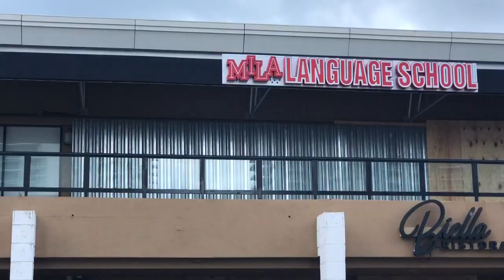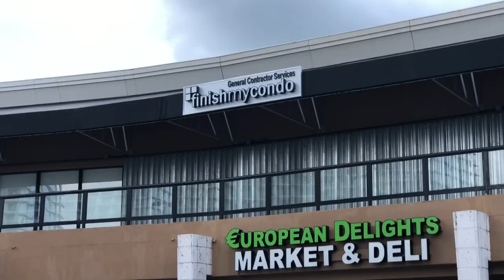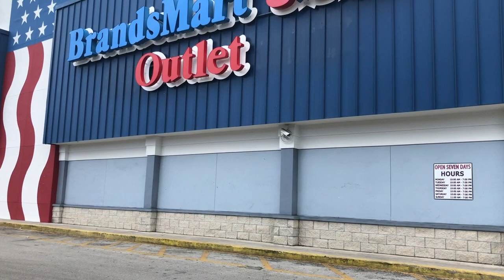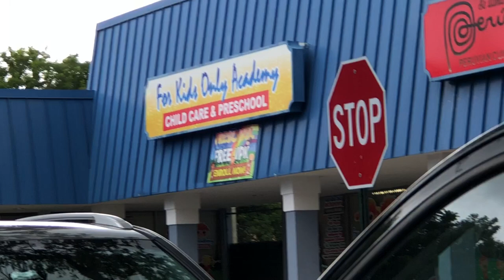Bất Động Sản Đi Xem Phố Thương Mại Gặp Mưa | Visit 2 Shopping Strips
Ngọc Anh muốn lập kênh này để chia sẻ về nghề môi giới, và đầu tư bất động sản tại Mỹ.
Ngoc Anh đã sinh sống ở Mỹ 30 năm, làm nghề bất động sản gần 30 năm, mong muốn chia sẻ tất cả những hiểu biết về nghề này để các bạn có thể hiểu rõ hơn về nghề này tại Mỹ.
Hơn hết Ngọc Anh muốn các bạn Việt Nam mới sang Mỹ định cư có cái nhìn tổng quan tốt hơn khi muốn sở hữu những bất động sản tại Mỹ.
Mong muốn các bạn xem đóng góp ý kiến và chia sẻ rộng rãi để cộng đồng người Việt Nam được sở hữu thật nhiều bất động sản tại Mỹ. Cảm ơn các bạn rất nhiều.